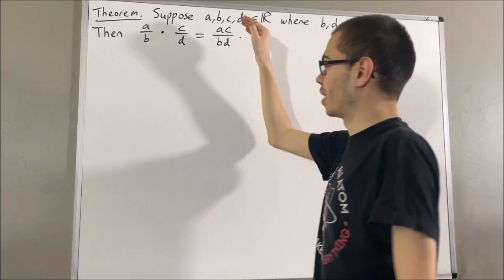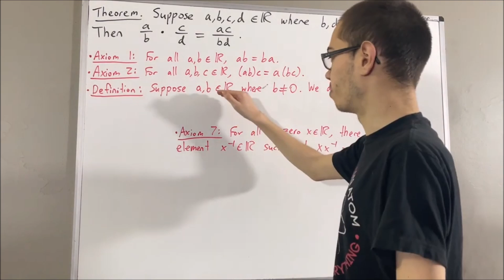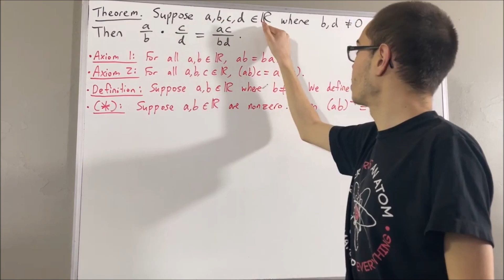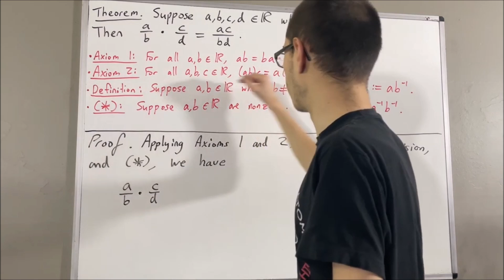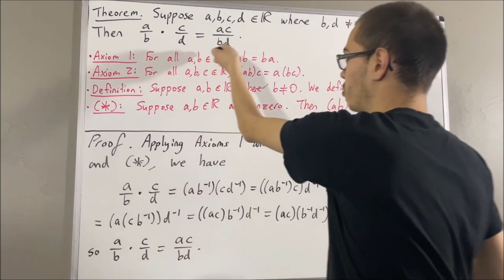Prove that a/b * c/d = ac/bd the rule for multiplying fractions (ILIEKMATHPHYSICS)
Prove if ab = 0, then a = 0 or b = 0 video (this proves that the product of two nonzero real numbers is a nonzero real number by the contrapositive)